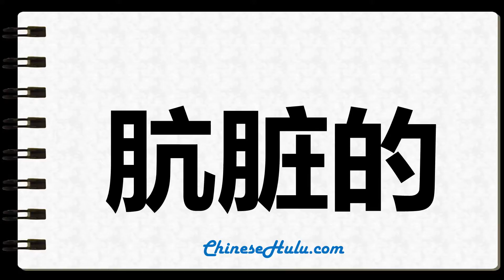How to Write sordid in Chinese